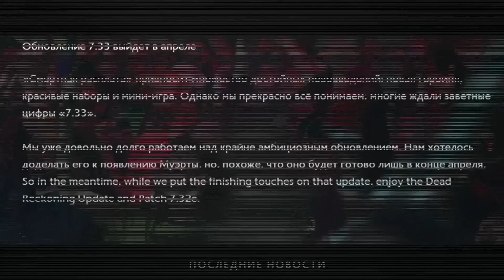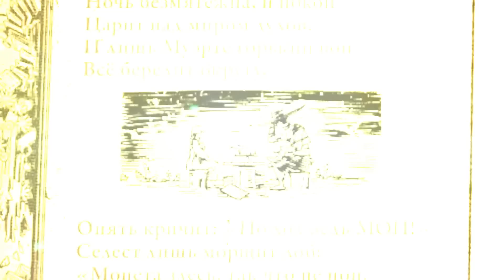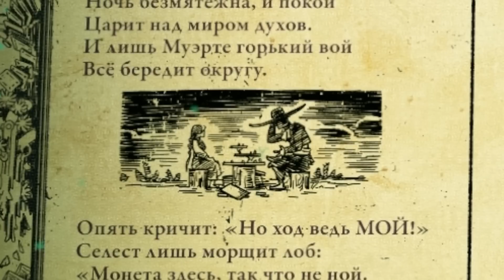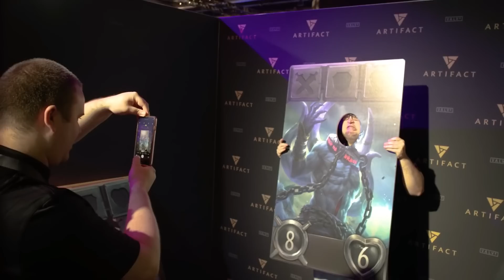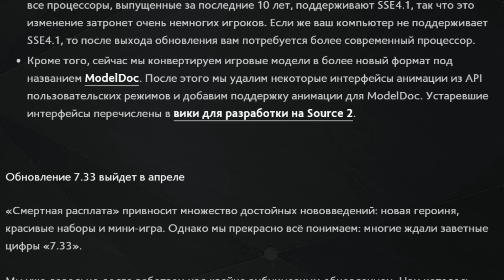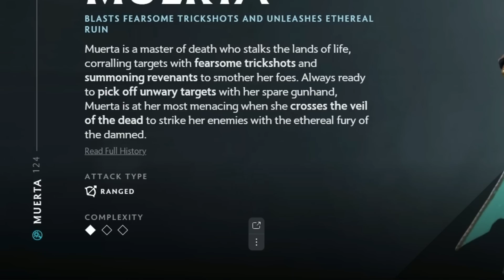MUERTA – ОГРОМНЫЙ РЕВОРК В ПАТЧЕ 7.33 И НОВЫЕ ТИЗЕРЫ / ДАТА ВЫХОДА ОБНОВЛЕНИЯ / DOTA 2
Айсфрог хочет сделать глобальный реворк героев? Дата выхода 7.33 и что на самом деле скрывает обновление The Dead Reckoning! Полный разбор официального анонса от Valve!